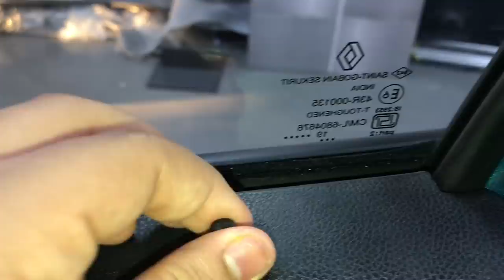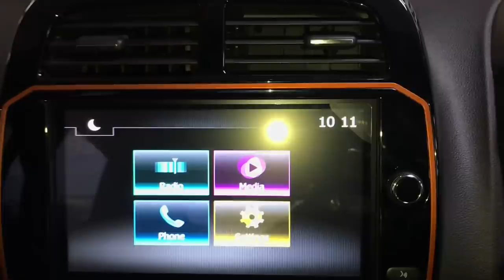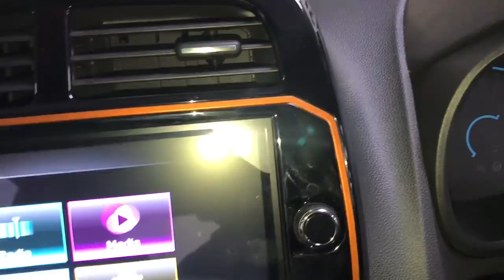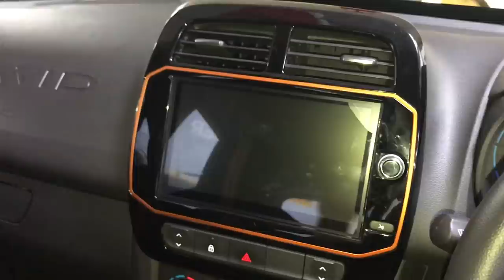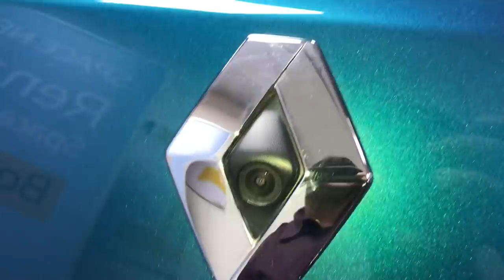All New KWID CLIMBER 2020 | Facelifted Kwid | Detailed Walkaround |Arsh Jolly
Location: Renault GOAUTO sales-Safdarjung Enclave
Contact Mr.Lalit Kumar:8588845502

Products I use:
Phone/Camera- IPhone 7 Plus

Honor 7X
&ppt=ProductPage&
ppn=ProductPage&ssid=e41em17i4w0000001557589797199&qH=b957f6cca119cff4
Tripod-